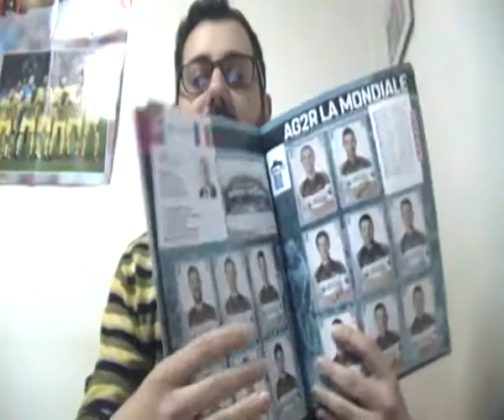(PANINI CHALLENGE) FINIRO' UNA SQUADRA??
apro altri 10 pacchetti ne vediamo come finisce questa challenge

giro d'italia amore infinito